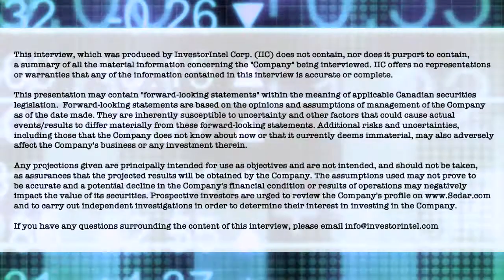Kerem Usenmez of Metallum Resources on restarting the highest grade zinc project in North America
In this InvestorIntel interview with host Byron W. King, Metallum Resources Inc.’s (TSXV: MZN) President, CEO, and Director Kerem Usenmez talks about restarting the highest grade zinc project in North America.

In the interview, Kerem Usenmez says that Metallum’s Superior Lake Zinc Project is “an old mine with exceptional numbers” and large-scale potential for expansion. Kerem describes Metallum’s new zinc target as a “sitting duck – we just don’t know how big this duck is.” He also discusses the low initial capital costs due to the extensive existing infrastructure, including roads and power at site and 16 kilometers of underground development right to the ore body. With the “zinc market at all-time highs” and all indicators pointing to sustained high prices, Kerem talks about looking forward to a production start as early as Q1 2024.

About Metallum Resources Inc.

Metallum Resources is developing its Superior Lake Zinc and Copper Project located in Ontario, Canada which has been advanced to the feasibility stage.